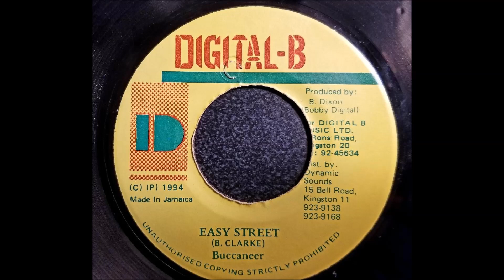Buccaneer - Easy Street - Digital B 7" - 1994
Buccaneer
Easy Street
Digital B 7" 1994